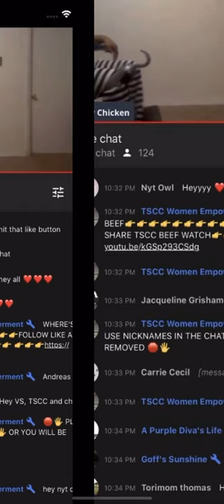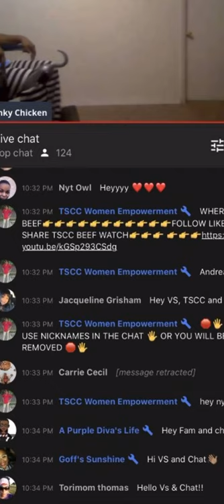Treecey’s Mod Carrie Cecil 🙄 caught in VS chat 😂 oh she bold bold 💀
The Debate 🤷🏾‍♀️ that set this all off

👄 Tube Talks main channel 👇🏽

TubeTalks 2.0 👄👇🏽* The Tea Lounge *

👄The comments made in the Chat & comment section does not reflect the views & opinions of Tube Talks